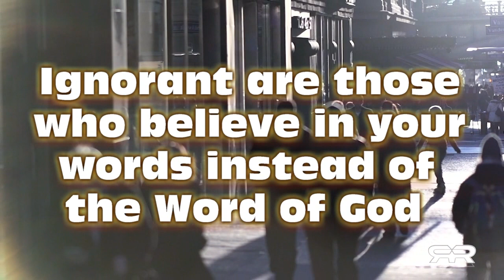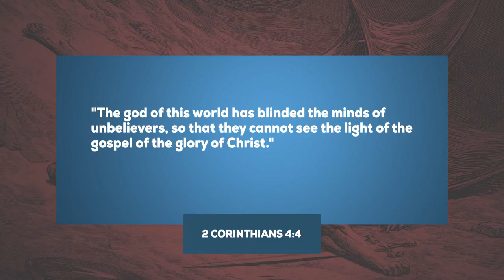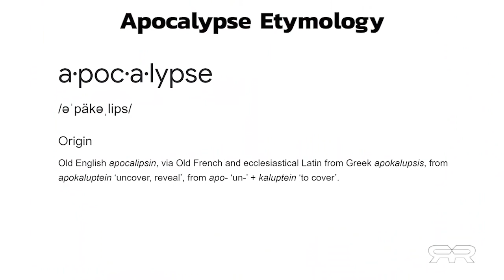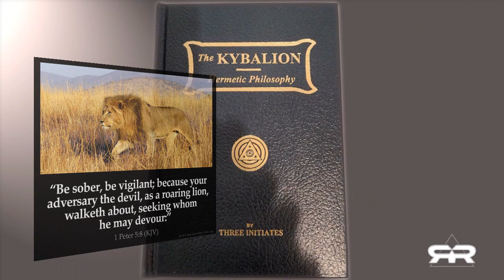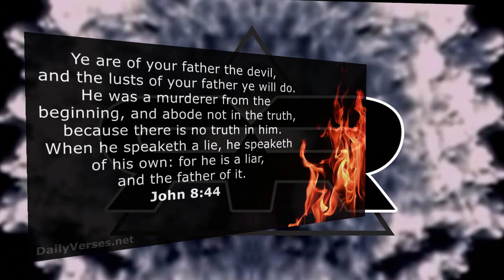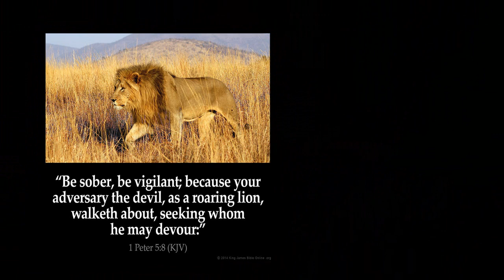You are wrong Greg Reese and INFOWARS. God is sovereign. The devil has the power that God allows him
My review of Greg Reese's video "Natural Law and the Post Apocalyptic World " according to my official status as Christ activist. So in Yahusha's Name I set the record straight.

Source From Banned video : Natural Law and the Post Apocalyptic World - Jan 14, 2023
And :
 How is Satan god of this world (2 Corinthians 4:4)?

Also watch : PROOF Greg Reese, reporter for INFOWARS, is a False Prophet conveying false teaching and sophism...!

God Bless